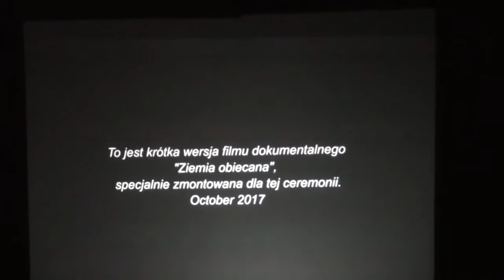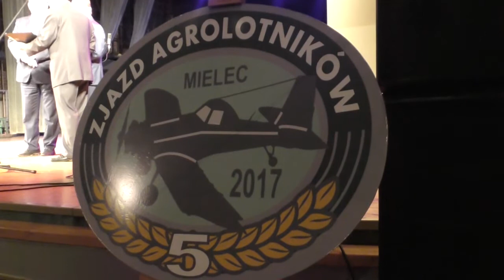V Zjazd Agrolotników Mielec 2017